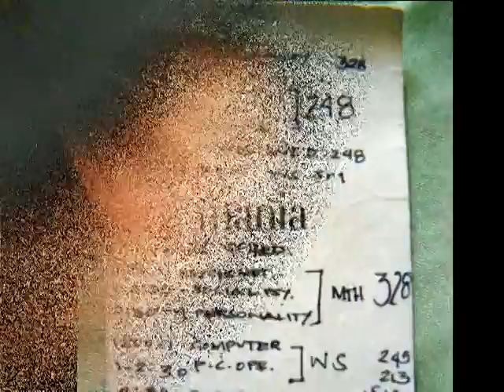Our Story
Created for our Wedding day but turned out playing without the sound at the reception. To bad no take two.